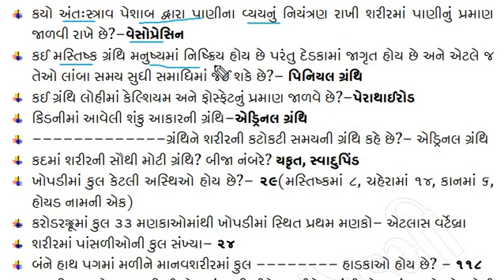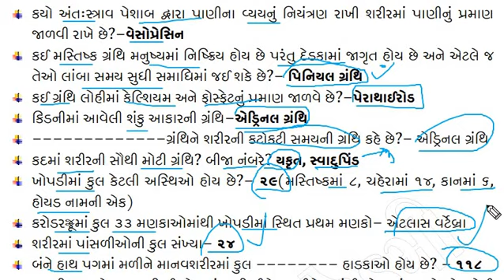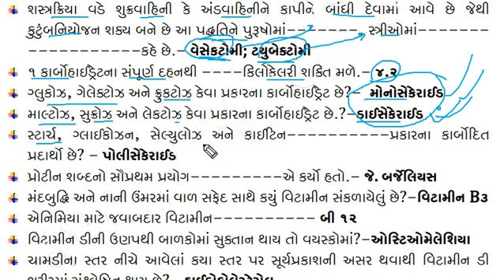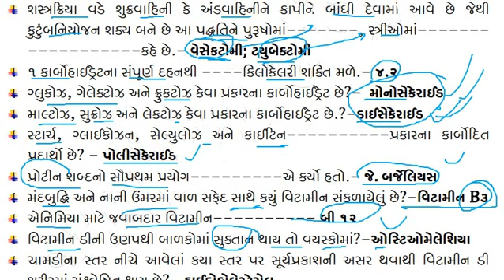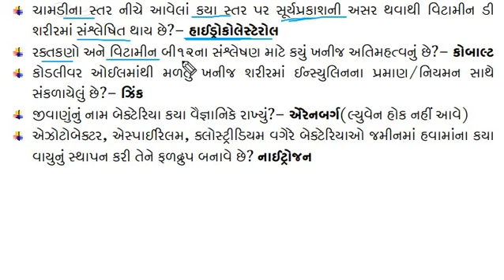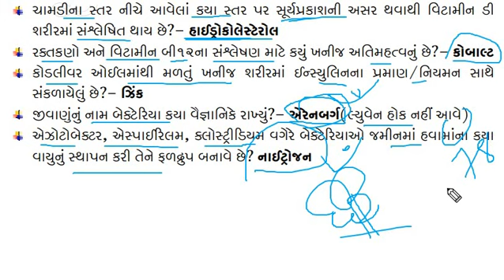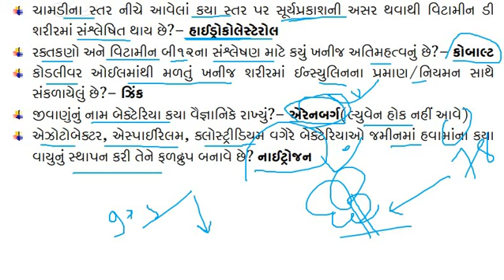Science part-16 Constable bharati-2018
Join Instagram 4 daily current affairs:-